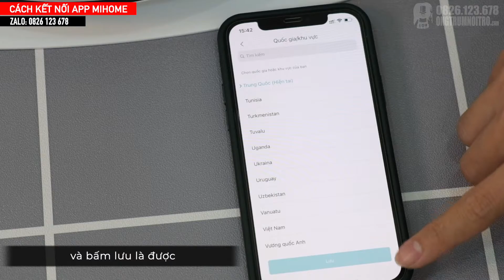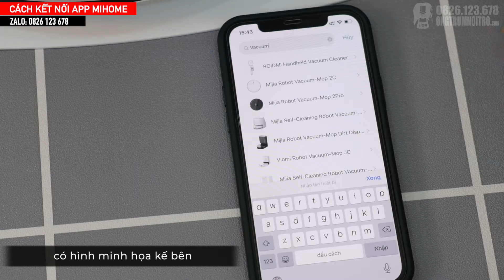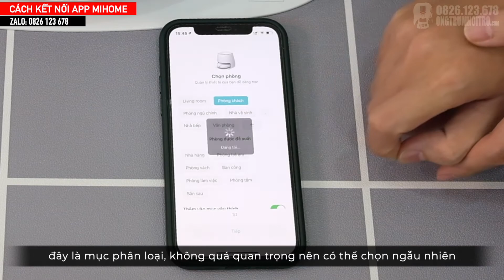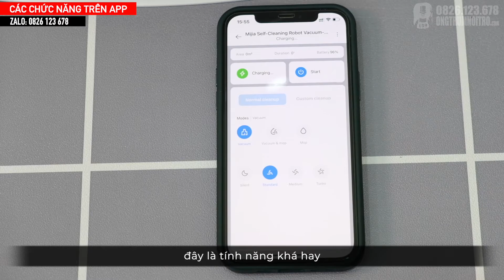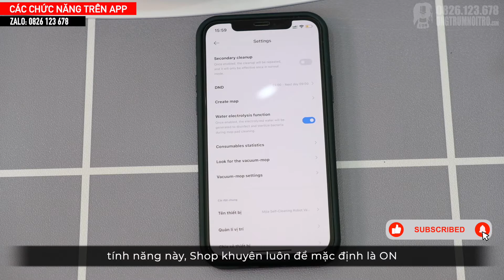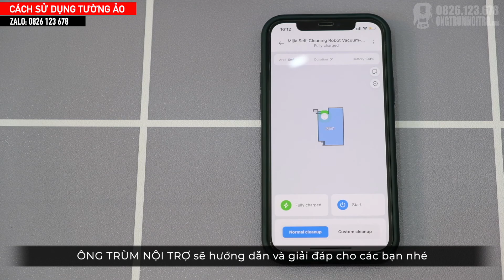#78. HƯỚNG DẪN SỬ DỤNG ROBOT THÔNG MINH MIJIA SC _ MI SELF-CLEANING VACUUM-MOP _ MJSTP ĐÚNG CÁCH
Hướng dẫn sử dụng, tối ưu trãi nghiệm Mijia SC, dòng sản phẩm tự giặt giẻ giá tốt nhất thị trường.

0:00 - GIỚI THIỆU MIJIA MJSTP
0:22 - CÁCH ĐẶT VỊ TRÍ TRẠM SẠC
1:08 - CHUẨN BỊ, KIỂM TRA ROBOT
1:59 - SỬ DỤNG MÁY KHÔNG CẦN APP
2:35 - CÁCH KẾT NỐI APP MIHOME
4:52 - CHỨC NĂNG CƠ BẢN TRÊN APP
6:50 - CÁCH SỬ DỤNG TƯỜNG ẢO

LUÔN ĐẢM BẢO UY TÍN - CHẤT LƯỢNG:
✔️  Giá siêu ưu đãi.
✔️  Cam kết sản phẩm chính hãng.
✔️  Bảo hành 12-24 tháng, 01 đổi 01 trong 14 ngày.
✔️  Hỗ trợ trả góp trên toàn quốc.

ÔNG TRÙM NỘI TRỢ
✨  Thay đổi nhỏ - Trải nghiệm lớn ✨
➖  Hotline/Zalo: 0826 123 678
➖  Showroom: 83 Đường 3/2, Phường 11, Quận 10, HCM